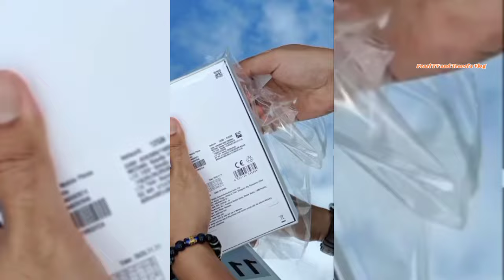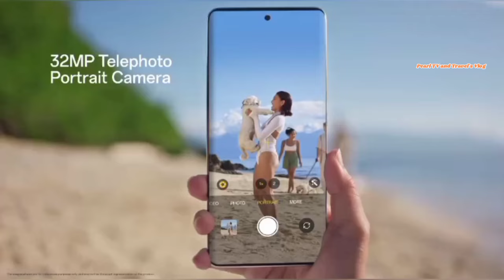OPPO RENO 11 SERIES 5G!!! BEA ALONZO&NADINE LUSTRE USHER in the Launch of OPPO RENO/Official Price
Watch out the new series of oppo Reno 11 5G...AMBASSADRESS Bea Alonzo and Nadine Lustre Usher their launch..

Check this out mga Kasangga.